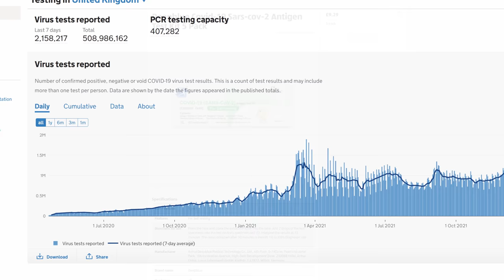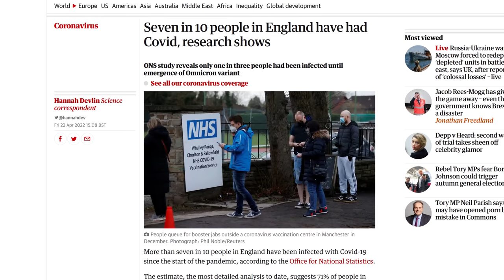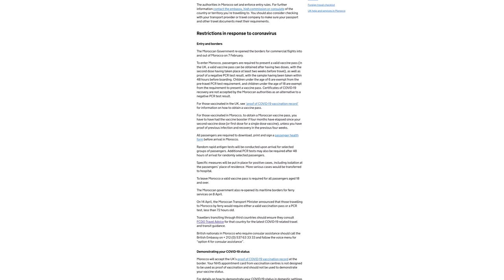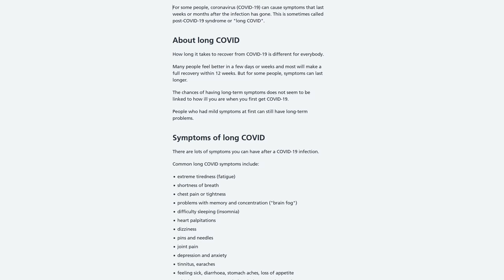Coronavirus - April 2022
Covid is yesterday's news, but it'll still be here tomorrow. I talk about how it's currently affecting stuff, and what it's like to live through it in this series that I've been keeping up for over 2 years. 2 YEARS

This 31st video is an update on the coronavirus outbreak, from the point of view of ME from England.

0:00 - Summary
0:40 - Limited testing
1:06 - I got ill!
1:54 - Travel restrictions
2:06 - Hepatitis
2:40 - Long Covid
3:44 - Content creation changes